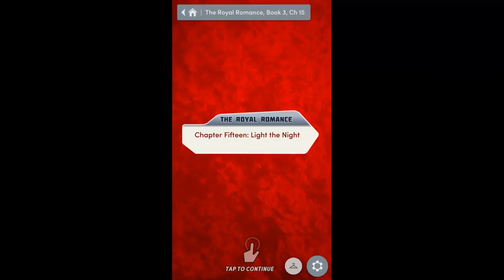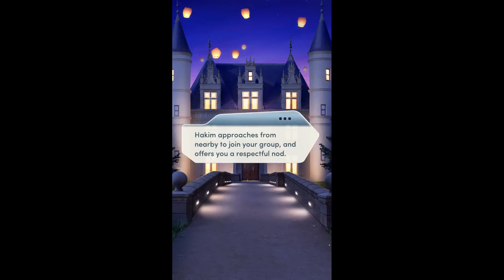Choices: Stories You Play - The Royal Romance Book 3 Chapter 15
Light the Night
It's time for your duchy's lantern festival! But will Lorelai's plan to force Hana home succeed?

The Royal Romance, Book 3 is the third book of The Royal Romance series. It succeeds its first two books, The Royal Romance, Book 1 and The Royal Romance, Book 2.